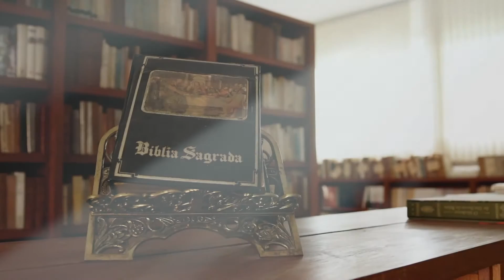Programa Entoai Salmos | Salmo 50 - 03/03/2017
O programa é produzido pela Paróquia Nossa Senhora Rainha e transmitido pela TV Horizonte, de segunda a domingo, às 5h45.
Terça e quinta-feira, às 00h45. Reprises:  segunda a sexta-feira, às 11h45 e 18h45 | Sábado e domingo: 17h45